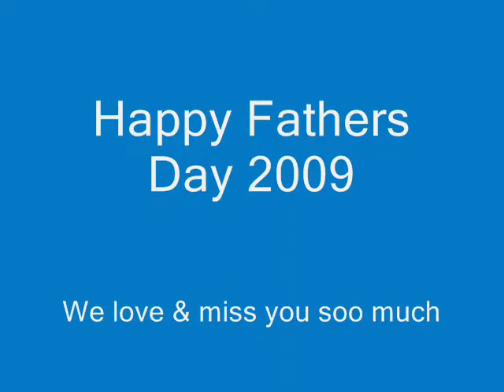Papa Fathers Day 2009_0001.wmv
A video I made for my dad who passed away on mothers day 2008
Music is Rascal Flatts Everyday no copyright infringements intended I do not own or claim to own any rights to this music. This song can be purchased at Amazon.com